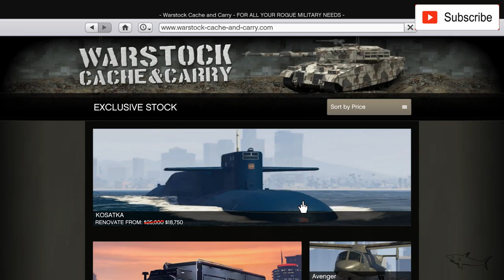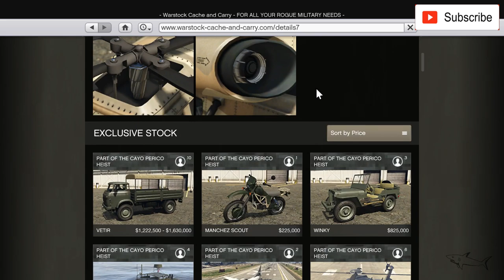CARGOBOB VS CARGOBOB JETSAM (Differences) | GTA Online | Helicopter Comparison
The Cargobob is a cargo helicopter present in Grand Theft Auto: San Andreas, Grand Theft Auto V and Grand Theft Auto Online. It is manufactured by Western Company in the HD Universe.

The Cargobob returns in Grand Theft Auto V and Grand Theft Auto Online, being a mix of the Boeing Vertol CH-46 Sea Knight with its tail boom and twin rotor layout, Sikorsky MH-53 Pave Low and Sikorsky CH-53 Sea Stallion with its nose and twin side mounted fuel tanks. Contrary to popular belief, it does not resemble a CH-47 Chinook, but in fact most resembles the CH-46 Sea Knight which, like the Chinook, has a twin rotor layout, but it is much shorter and has a three wheel undercarriage, as featured on the Cargobob.

The second one (referred to as Cargobob Jetsam in the Warstock Cache & Carry website) is a civilian version operated by Jetsam. This version appears in a white primary color with red stripes and engine compartments as secondary color, along with "CARGOBOB 893", "N-LS69" and "Jetsam Heavylift Services" markings around it. Compared to the military variant, parts of the nose equipment have been removed, resulting in a smoother nose resembling earlier versions of the CH-53 Sea Stallion or even the SH-3/S-61 Sea King.